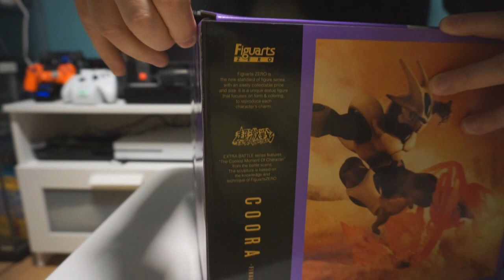Figura COOLER (FORMA FINAL) - FIGUARTS ZERO | TAMASHII NATIONS | UNBOXING DRAGON BALL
Hoy os traigo, de la linea FIGUARTS ZERO, EXTRA BATTLE SERIES, la figura de COOLER en su forma final, de la mano de TAMASHII NATIONS!! Impresionante!!!

PSN: Chimoxs
XBOX: YorsZ